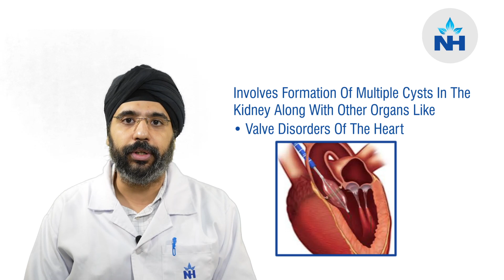Autosomal Dominant Polycystic Kidney Disease | Dr. Sudeep Singh Sachdev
Autosomal Dominant Polycystic Kidney Disease (ADPKD) is the most common genetic chronic kidney disease in the world. It involves the formation of multiple cysts in the kidney along with other organs such as the liver, forming brain aneurysms, valve disorders of the heart. The most common symptoms are a pain in the flangs along with hypertension.

Dr. Sudeep Singh Sachdev, Consultant Nephrology, Kidney Transplant - Adult at Narayana Superspeciality Hospital, Gurugram explained in detail about Autosomal Dominant Polycystic Kidney Disease.